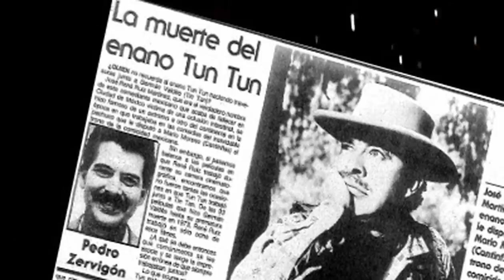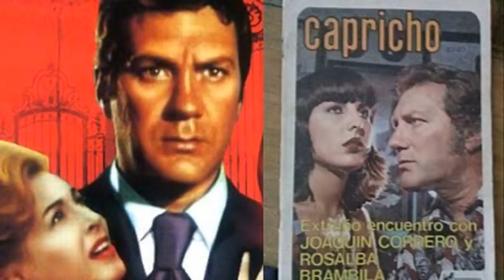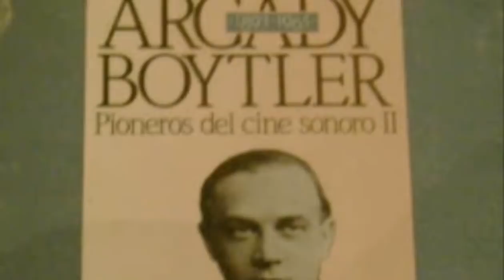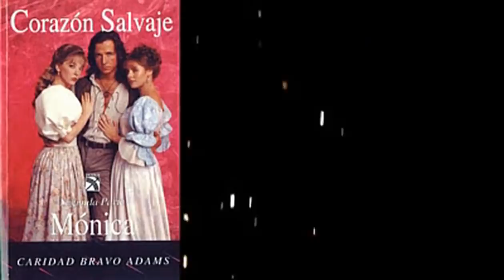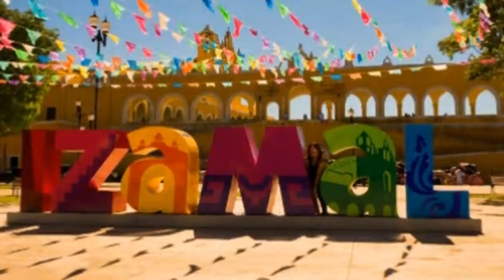FAMOSOS QUE TERMINARON EN EL ASILO O EN LA CASA DEL ACTOR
FAMOSOS